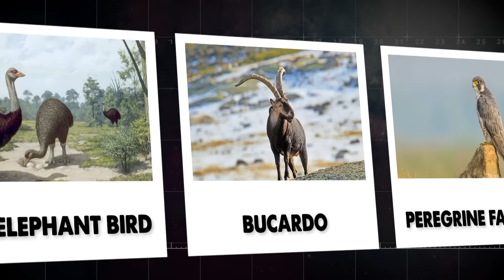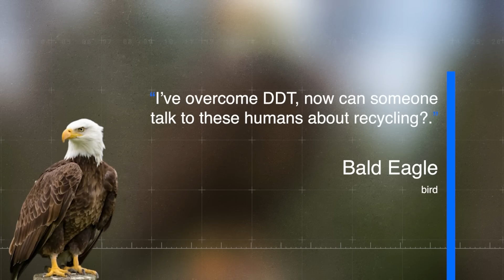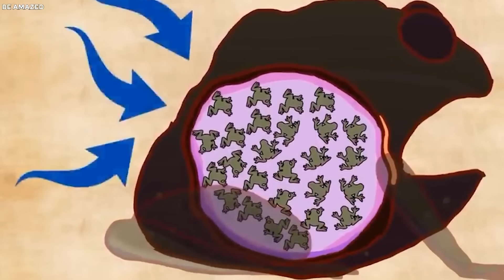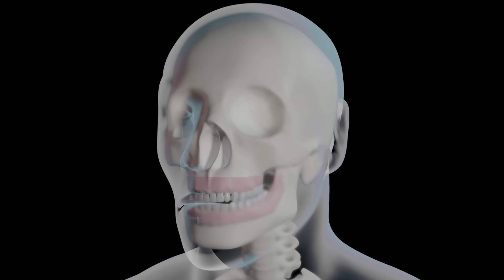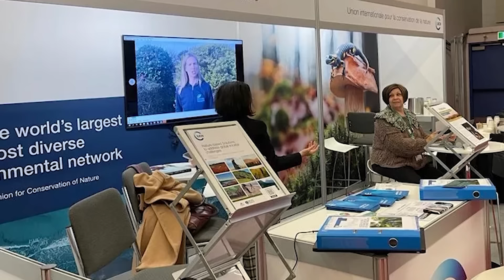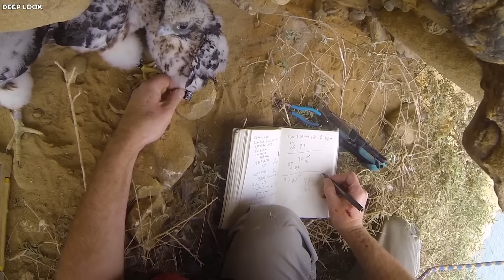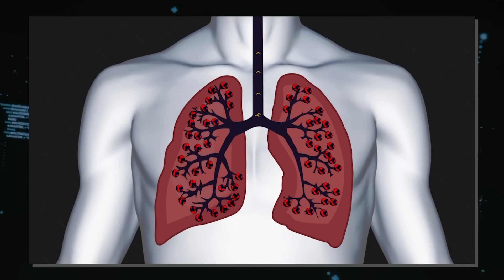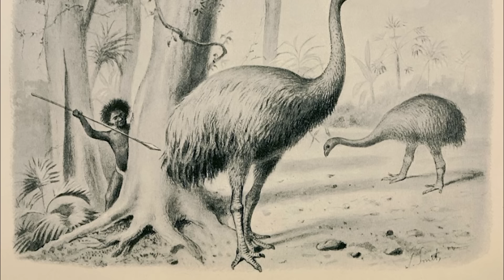Animals That CAME BACK From Extinction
Top 20 Unbelievable Species That Just Might Make A Come Back. Imagine a world where the most extraordinary species, once thought lost forever, could rise from the ashes and reclaim their place in the ecosystem. Today, We're diving deep into the realm of possibility, where science and hope converge, presenting tantalising questions: Can we resurrect species while maintaining the delicate balance of ecosystems? And what moral dilemmas must we navigate as we play Mother Nature? From the haunting calls of the Tasmanian tiger to the thunderous footfalls of the woolly mammoth. Get ready to have your imagination stirred and your notions of extinction challenged as we delve into twenty unbelievable species that just might make a comeback..